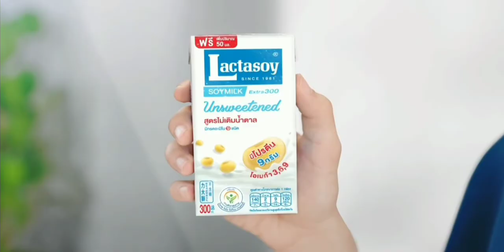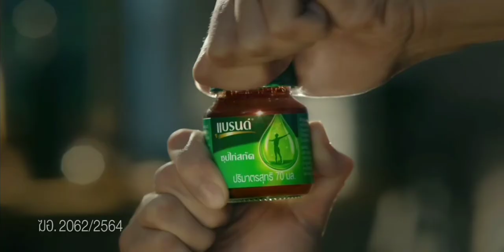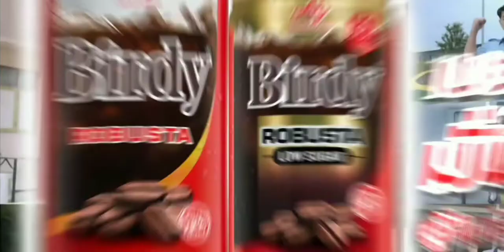โฆษณาไทย 2564 - 202 HD